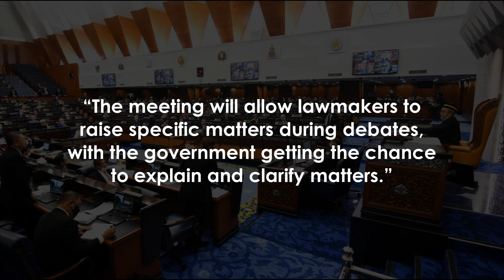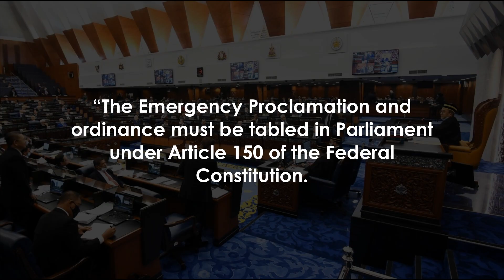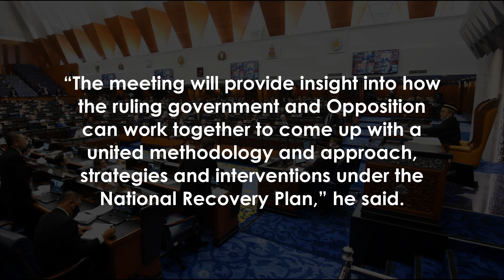Experts: Come together as one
PETALING JAYA: Following the announcement by the Prime Minister’s Office that the Dewan Rakyat will reconvene for five days from July 26, political experts say both sides of the divide should come together to work towards the nation’s recovery.

But some MPs feel that the upcoming meeting of the third session of the 14th Parliament should be longer to conduct debates on issues concerning the pandemic.

Political analysts see the meeting as a test of whether politicians can work together towards a speedy recovery from Covid-19.

“The rakyat are looking forward to this as they are eager to know the direction the nation is taking with regard to the national vaccination programme and recovery plans,” said Prof Dr Nik Ahmad KamalNik Mahmod of the International Islamic University Malaysia.

“The meeting will allow lawmakers to raise specific matters during debates, with the government getting the chance to explain and clarify matters.

”He said the meeting would also mark the first step to ensuring that Parliament met amid the pandemic.

“The MPs will have to amend the Dewan Rakyat’s Standing Orders to allow future Parliament meetings to be held hybrid style.

“This is because we do not know how long the pandemic will last,” he added.

He said the meeting would also focus on the Emergency Proclamation and ordinances issued under it.

“The Emergency Proclamation and ordinance must be tabled in Parliament under Article 150 of the Federal Constitution.

“The Bills will be put to vote and MPs will get the chance to extend or revoke them,” Prof Nik Ahmad said.

Universiti Sains Malaysia’s Prof Dr Sivamurugan Pandian said lawmakers should avoid political rhetoric and focus on the rakyat’s welfare.

“The masses want to see how politicians can put aside their differences for once to show that they are keen on the nation’s recovery.

“The meeting will provide insight into how the ruling government and Opposition can work together to come up with a united methodology and approach, strategies and interventions under the National Recovery Plan,” he said.

Based on recent developments, Prof Sivamurugan said there would likely be a vote against extending the Emergency Proclamation.

Yesterday, the PMO said in a statement that the special meeting would take place between July 26 and Aug 2 while Dewan Negara would meet from Aug 3-5.

The special meeting will centre around the NRP and amendments to the law to allow a hybrid Parliament meeting to be held, it added.

Pontian MP Datuk Seri Ahmad Maslan said five days would be inadequate for lawmakers to debate Covid-19-related issues and the 12th Malaysian Plan.

“The Emergency Ordinance should be debated and not just tabled,” the Umno secretary-general said.

Ahmad, who is also Umno secretary-general, added that the meeting should be held physically and not as a hybrid meeting.

Tanjung Malim MP Chang Lih Kang, of PKR, said they were supposed to perform their duty to check on the government, not to be briefed about its planning.

“Besides, we have to debate and vote on the Emergency Ordinance,” he added.

DAP’s Bakri MP Yeo Bee Yin asked if the meeting would be a one-way affair for the government to merely put forward its views.

“Are MPs only going to Parliament to listen to addresses, and debate and vote only on the issue of the hybrid Parliament?” she asked.

She added that the government should not avoid meaningful discussions on Covid-19.

Subang MP Wong Chen, of PKR, said he was worried about the limited time for debates and suggested that the Parliament meeting be held for at least 15 days instead.

PMO also noted in its statement that the meeting would adhere to the requirements under Article 150 of the Federal Constitution for the Emergency Proclamation for it to be “laid before both Houses of Parliament”.

Parliament meetings were suspended following the Emergency Declaration by the King on Jan 12in light of the surge in Covid-19 cases.

Last week, the Yang di-Pertuan Agong Al-Sultan Abdullah Ri’ayatuddin Al-Mustafa Billah Shah reiterated his view that Parliament should reconvene as soon as possible.

He expressed this during a meeting with Dewan Rakyat Speaker Datuk Azhar Azizan Harun, Dewan Negara president Tan Sri Dr Rais Yatim and their deputies.

The King’s call came after the Special Meeting of the Malay Rulers on June 16 and his subsequent audiences with heads of political parties.

Dewan Rakyat last met on Dec 18 and was supposed to have convened in March this year but was suspended following the declaration of the Emergency.